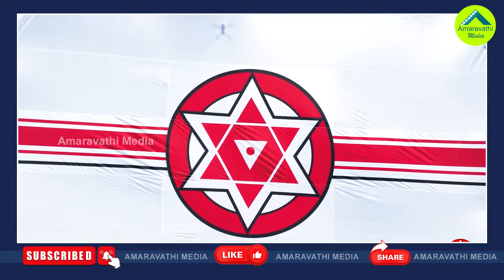జగన్ వ్యూహం సక్సెస్..ఆత్మరక్షణలో విపక్షం| AP Opposition In self-defense With CM Jagan's Strategy